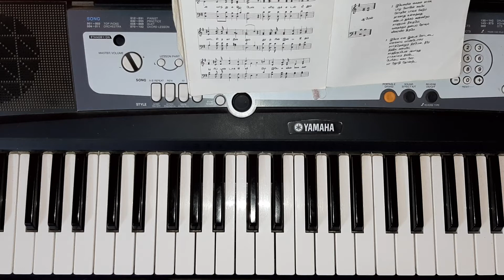Paamalai 353 - இயேசுவின் கைகள் காக்க / Yesuvin Kaigal Kaaka (4 parts practice) || SS 57